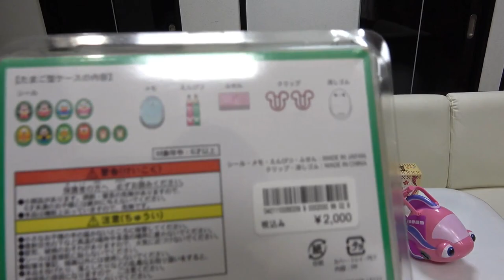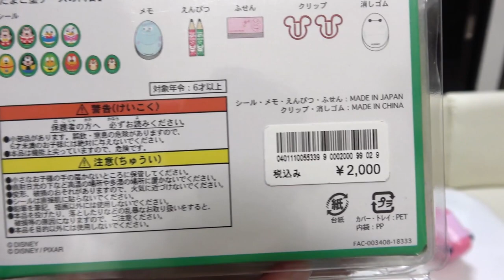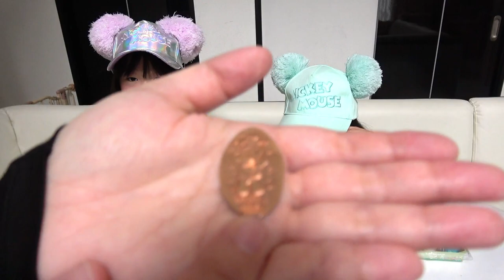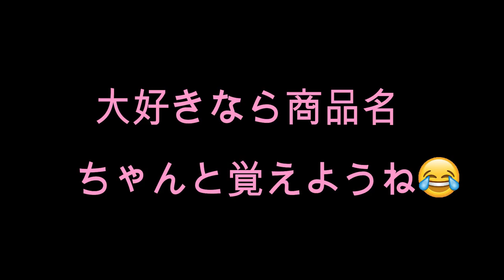【超大量】ディズニー購入品紹介！ディズニーシー＆ディズニーランドホテルで購入したもの紹介！ガチャガチャも開封！大好きなリトルグリーンメンやシェリーメイなど全部可愛い！Disney【しほりみチャンネル】